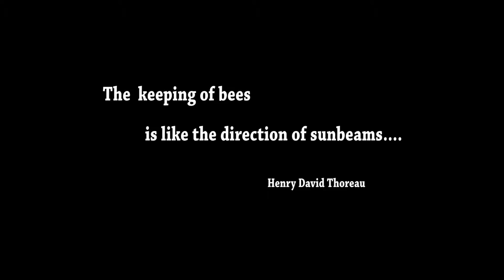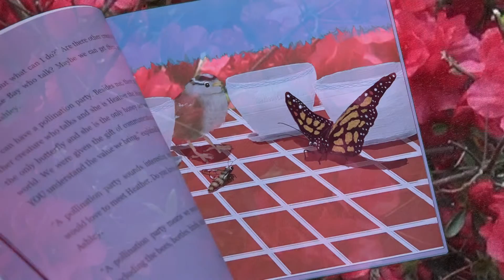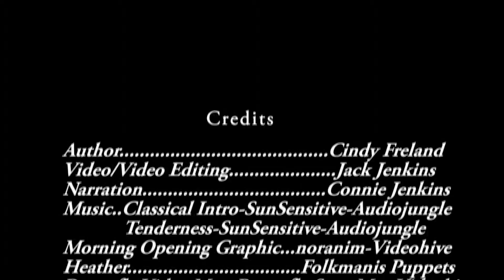Heather the Honey Bee: A Chesapeake Bay Adventure, children's book written by Cindy Freland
Ashley encountered the enchanted Heather the Honey Bee and Beverly the Butterfly during a visit to the Butterfly Garden at Blackwater National Wildlife Refuge. She will never forget her adventure that day and how important the bees are to her food source. Even though she enjoyed helping on the farm, their favorite place was the Butterfly Garden. Heather and Beverly taught Ashley that the pollinators, including bees and butterflies, were dying and they needed her help. Artist Jon C. Munson II brings the characters to life with his colorful illustrations. This story is third in the Chesapeake Bay Adventure series and is suggested for children from 6-10 years old. Also check out Jordan the Jellyfish and Curtis the Crab.